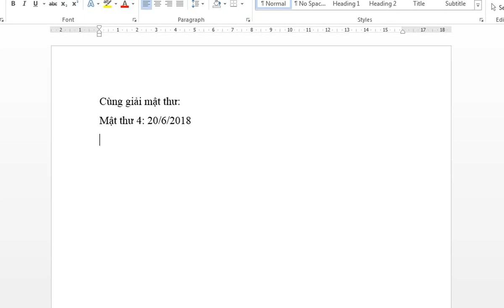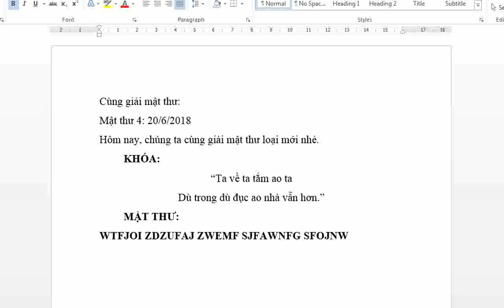Mật thư 4: 20/6/2018